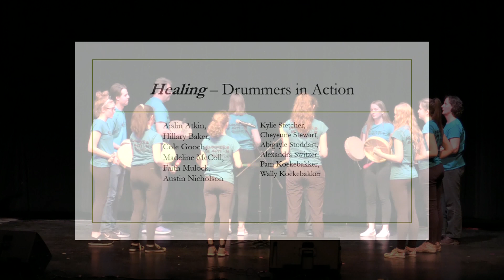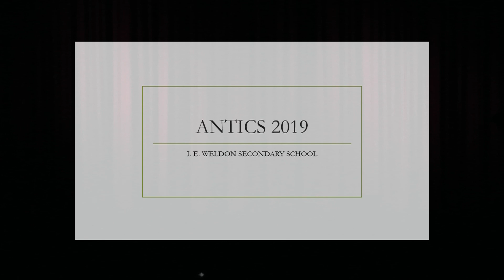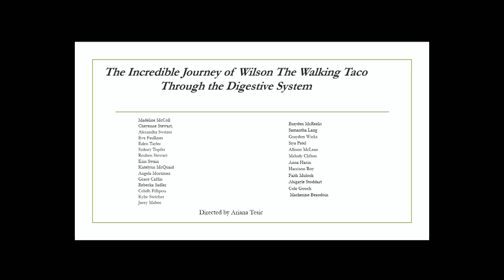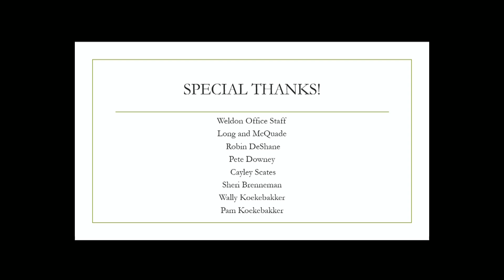Antics May 1, 2019 Part 2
Antics is an annual variety night that is hosted by I.E. Weldon Secondary School in Lindsay. The evening's performance highlights the awesome talent at Weldon. This recording was created by Jungle Cat Productions which features the recording talents of Curtis Wilson, (Chief Manager) and recording engineers, camera and digital switchers Owen Allen, Sean Burnett (Coop Student/LCVI) and Austin Peel.